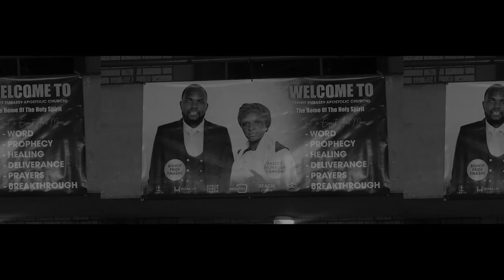SEACH - Nehushtan Part 3 - Must Watch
🔥 Nehushtan: The Miraculous Story - Part Three | Bishop Pride Tinashe | vATARIRI

**Description:**
Welcome back to Seachtv, where you'll find inspiration and empowerment. In this engaging continuation of the "Nehushtan" series, Bishop Pride Tinashe dives deeper into the amazing story of Nehushtan. Get ready for more insights into how unwavering prayer and purposeful action can change your life. We'll also continue to enrich the discussion with the Shona language for an authentic experience.

**Key Takeaways:**
🙏 Embrace the Dynamic Duo: Discover how the combination of prayer and action can bring God's intervention into your life.
💰 Beyond Blessings: Learn how giving God a reason to bless you can turn adversity into triumph.

Explore the mysteries of faith and action with Bishop Pride Tinashe, a respected figure in the world of spirituality. This message is more than just words; it's a powerful call to reshape your destiny.

**Stay Empowered:**
Elevate your faith and join us regularly for soul-nourishing content.

🌟 Your destiny is waiting. Let's continue this faith-filled journey together! 🌟

Feel free to adapt this description to fit your video and audience, and include relevant tags for better visibility on YouTube.